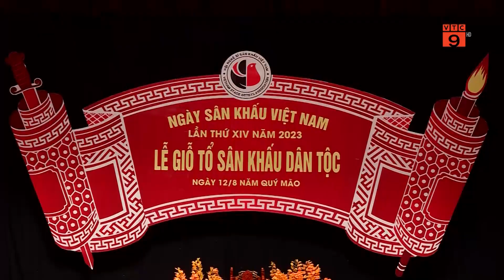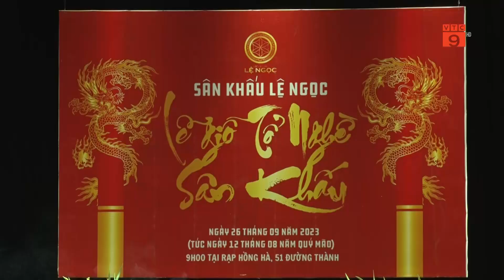HÀNG TRĂM NGHỆ SĨ THAM GIA MỪNG GIỖ TỔ SÂN KHẤU | VTC9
VTC9 | HÀNG TRĂM NGHỆ SĨ THAM GIA MỪNG GIỖ TỔ SÂN KHẤU